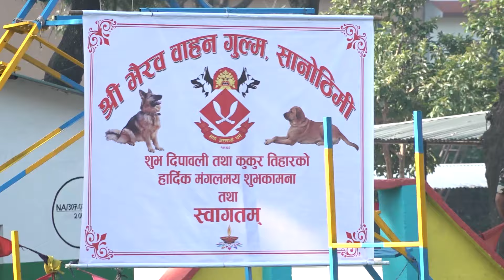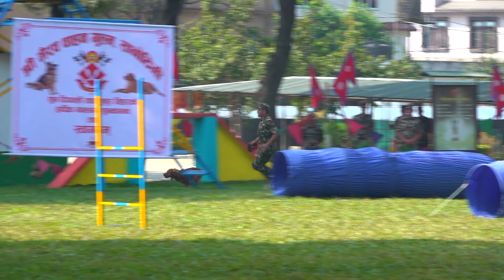सुरक्षामा फौजी डगको भूमिका कस्तो हुन्छ ? एउटालाई दैनिक कति लाग्छ खर्च ?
Camera : Prakash Budhathoki
Multimedia Journalist: Bishwas Khanal
Visual Editor : Rijesh Tandukar
Multimedia Coordinator : Shikha Shrestha
Editor in Chief : Bimal Gautam